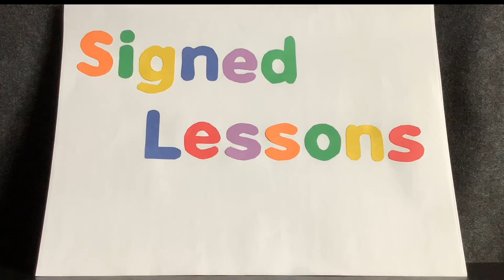Drought, for kids (ASL)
Drought happens when an area goes weeks, months, or even years without any precipitation.  Famine, dust bowls, and wildfires can happen if an area experiences prolonged drought.  People in drought areas should conserve water.  This lesson explains all of this and more in sign language.